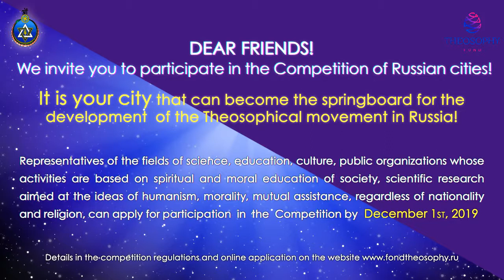Competition of Russian cities - "Theosophy - the heritage of the Great Country" - Announcement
Dear friends!
We invite you to participate in the Competition of Russian cities!

It is your city that can become the springboard for the development of  the Theosophical movement in Russia!   Representatives of the fields of science, education, culture, public  organizations whose activities are based on spiritual and moral  education of society, scientific research aimed at the ideas of  humanism, morality, mutual assistance, regardless of nationality and  religion, can apply for participation in the Competition by 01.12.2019

Stages and order:

 Stage 1 Until 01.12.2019, the acceptance of applications and questionnaires for  participation in the Competition (Appendix №1, Appendix №2).

 Stage 2 Until 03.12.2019, the correspondence selection of cities-applicants for  the International Theosophical Congress in accordance with the submitted  applications and questionnaires. Applicant cities that scored at least 75 points are in the fourth stage  of the competition.

 Stage 3 Until 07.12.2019, the Decision of the Expert Council (signing of  the Protocol) of the selection round according to the evaluation  criteria (Appendix №3) of the total number of applications and  questionnaires of cities that scored at least 75 points.

Stage 4 Until 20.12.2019, a popular vote is the choice of 3 cities for the Congress. online Voting - posted on the and other Internet resources, including the candidate cities of the Contest participants.

 Stage 5 Until 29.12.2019, full-time stage. The distribution of the three  cities-winners by the years of the Congress, which includes negotiations  with the initiator of the Congress in each of the cities-winners.

Stage 6 Summing up the results of the Competition from 2020 to 2023. From 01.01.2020 to 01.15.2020, public notification of the results of the Competition, placement (publication) in the public domain in Internet resources, including on the and any other public resources. The initiator receives the Winner Certificate for the right to host the International Theosophical Congress.

 Stage 7 Conducting a Congress in each of the winning cities for three years.

The application and the questionnaire are sent to the contest organizers by e-mail marked in the subject line of the letter “CITY COMPETITION” until December 1st., 2019